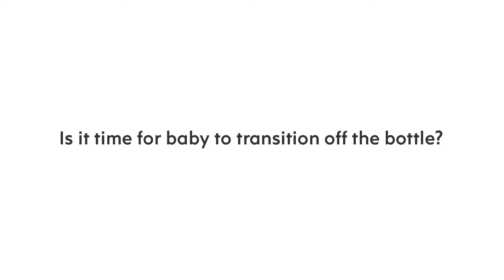Learn all about EzPz Tiny Spoon and Tiny Cup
Tiny Spoon comes with sensory bumps to prevent choking and has perfectly sized short fat handles for your little ones to grip!
Tiny Cup encourages open cup drinking, with an interior angle providing even flow for safe drinking and has a weighted base for topple resistance!
Both are made of food grade silicon, safe for both hot and cold foods and protects baby's developing teeth!

Credit: Ezpz

"Ezpz" baby led weaning utensils available on: savvymamasg.com

* SAFEST UTENSILS FOR BABY - HAPPY EATING! *